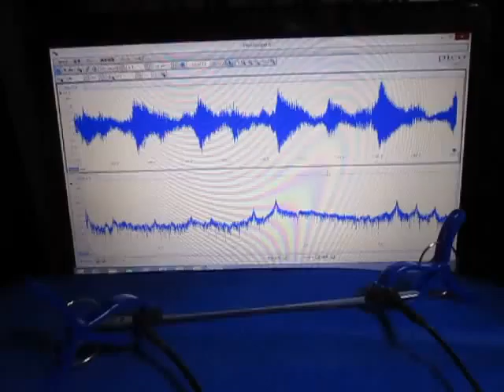音と超音波の組み合わせによる、超音波システム ultrasonic-labo